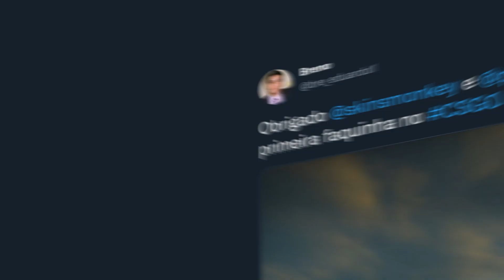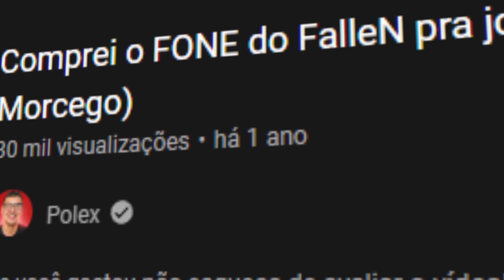comprei a "CÓPIA" do HEADSET do FALLEN por R$200! É melhor que o Fallen Morcego??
Cupom polex: 100% bônus (para a 1ª vez)
Cupom polexfps: 30% bônus